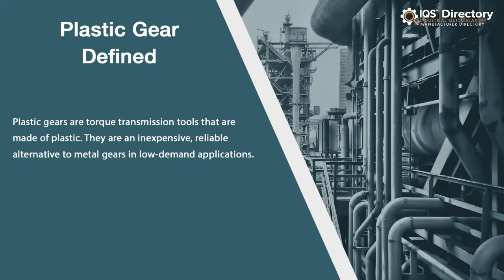Plastic Gear Manufacturers, Suppliers, and Industry Information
Locate suppliers that design, engineer, and manufacture different kinds of plastic gears.